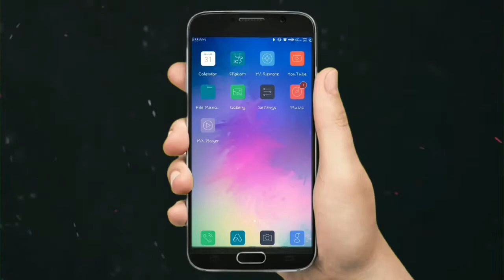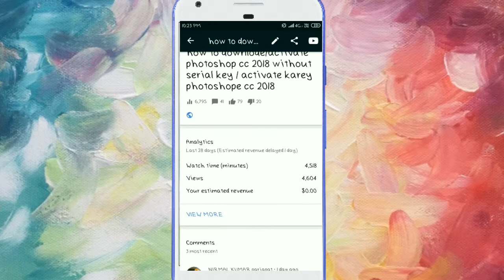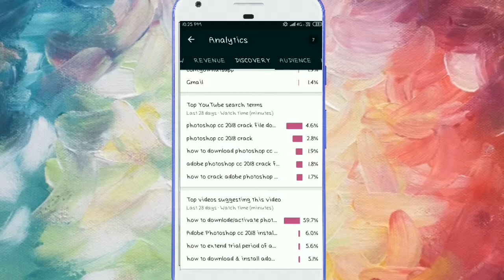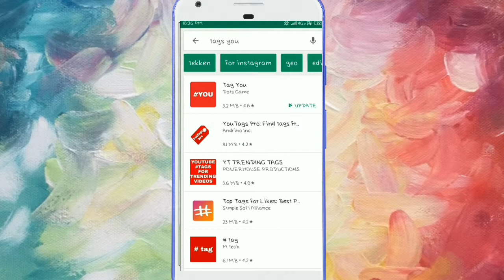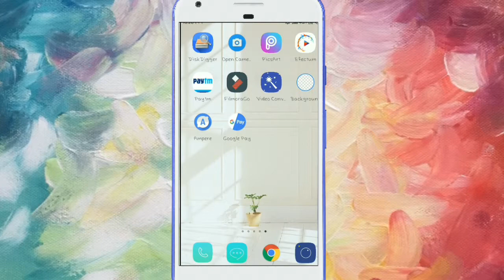How to make video viral in 2 days ll best trick for video viral ll Techfreez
hi
Friends aaj ki video mein hum baat karne Wale Hain ki aap kaise Apne video ko viral kar sakte hain woh bhi  2 din ke andar video ko pura and Tak dekhte rahe aur koi bhi step ko miss na Karen

So friends ager apko ye video achi lagi ho to Lick, Share and Comment.

1. How To Add Scrolling Or Moving Text In Kinemaster

2. How to Blur a specific area in Filmora (how to blur in filmora hindi)TechFreez

3. youtube channel kaise banaye (how to create a youtube channel)

4. Mobile Hang Problem Solve 100% Working

5. wifi ka password kaise pata kare

6. best screen recorder for pc

7. Online Paise Kaise Kamaye | Internet Se Paise Kaise Kamayein

8. connect whatsapp to your pc or laptop

9. how to change background wallpaper in whatsapp

10. Redmi 3s/ prime miui 10.2.1.0 Full Feature Review !!

11. 87 MB God of War downlode in 1 click(very very easy tow steps )

thanks again all of you